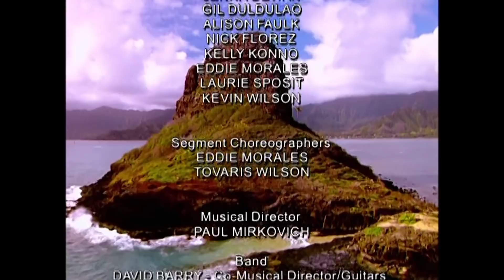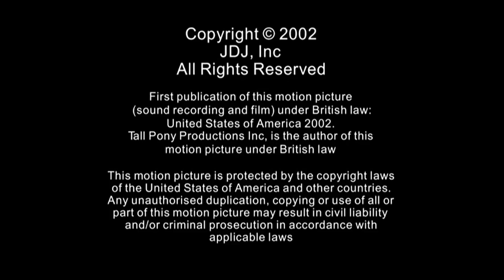Janet: Live in Hawaii - Act 9 (HD upscaled by JANET.br)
"Doesn't Really Matter", "Someone To Call My Lover", & "Together Again" Live in Hawaii, Janet Jackson's All For You Tour 2002.

Content remastered from "Janet: Live in Hawaii" DVD by JANET.br